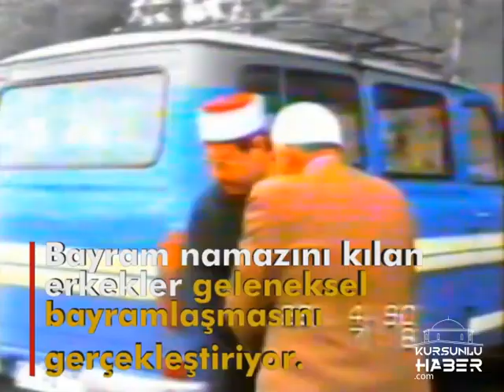Kurşunlu'da 29 yıl öncesinin bayramlaşma görüntüleri!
Kurşunlu'da 26 Nisan1990 tarihinde kutlanan Ramazan Bayramı'nın görüntüleri ortaya çıktı. Yirmi dokuz yıl önce yapılan bayramlaşma da yer alan o günkü büyüklerimizin çoğu ise hayata gözlerini yumdu. Bir çok kişinin hatıralarının canlanacağı, çocukluk ve gençlik görüntüsünü bulacağı geleneksel bayramlaşma , kuşaktan kuşağa aktarılmaya devam ediyor.